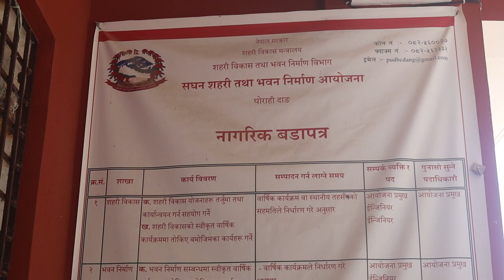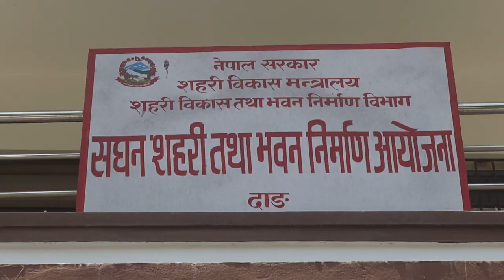सघन सहरी तथा भवन निर्माण आयोजना,घोराही,दाङको जानकारी सहित यस आयोजनाका सूचना अधिकारी ईश्वरी प्रसाद दे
सघन सहरी तथा भवन निर्माण आयोजना,घोराही,दाङको जानकारी सहित यस आयोजनाका सूचना अधिकारी ईश्वरी प्रसाद देवकोटा संगको कुराकानी–२०८०